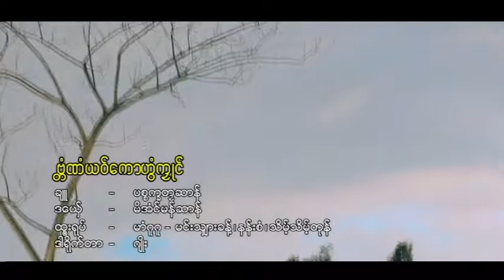ဗတမ်ဏံယဝ်ကောဟွံကၠုၚ်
ဒယှ်ေ.  မိအံၚ်မန်ဆာန်